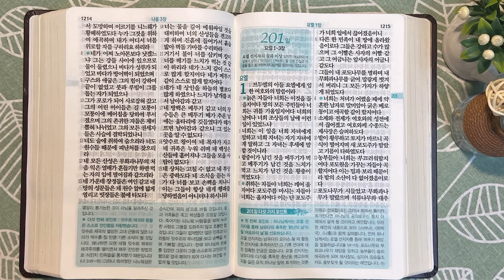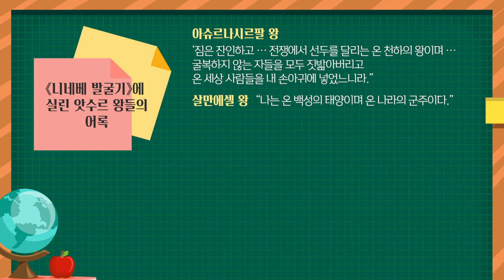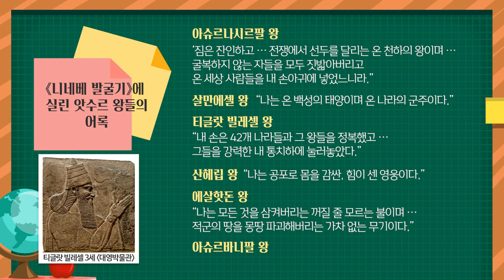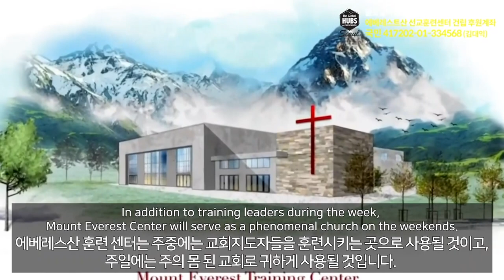니느웨와 나훔 선지자 | 통독성경 200일 | 나훔 1~3장 | 통박사 조병호의 1년1독 성경통독 | 성경지리와 역사를 통으로